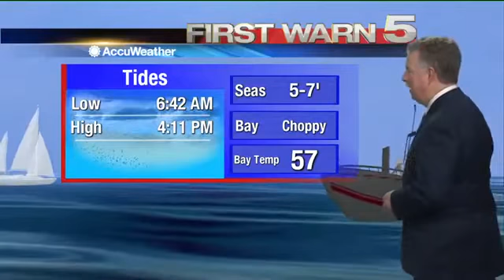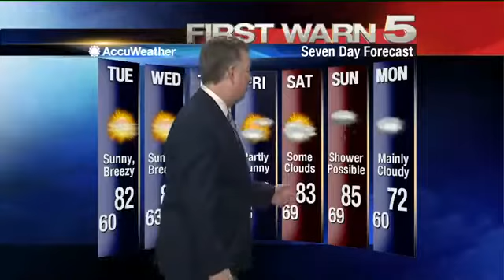Monday's Weather - 6 p.m.